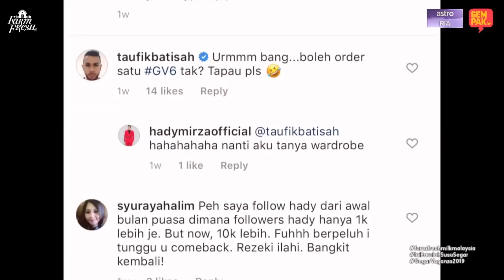Hady Mirza & Sarah Raisuddin Kisah Ku Inginkan | Gegar Vaganza 2019 Minggu 4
Persembahan yang maksima! Padu bak kata juri kita Dato Jamal. Gabungan yang mantop Hady Mirza & Siti Sarah! Nampak betul senang Hady beduet dengan Siti Sarah. Macam dah biasa je perform sama-sama.